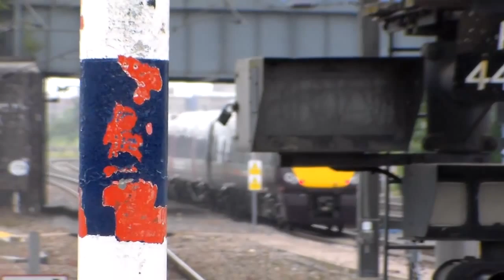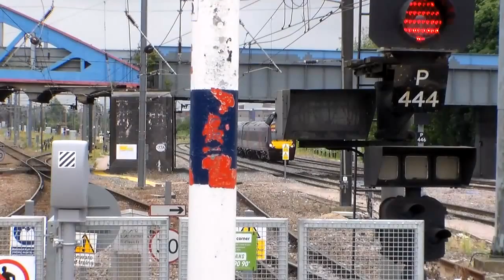Series 8 Episode 28 - Peterborough